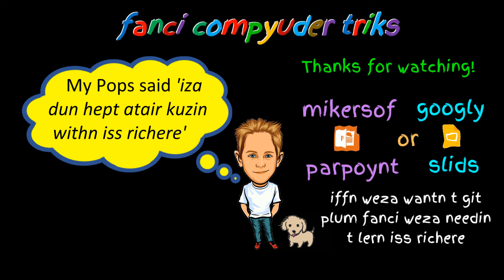Powerpoint and Slides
It’s time to get creative! Add custom text, modify pictures, master the design and layout! Surprise your friends, impress your boss or teachers! Whether personal or professional, my Pops will help you master it all!